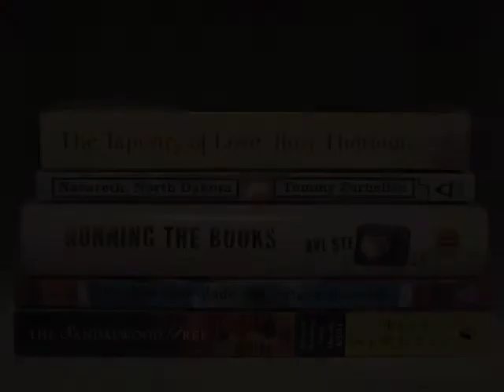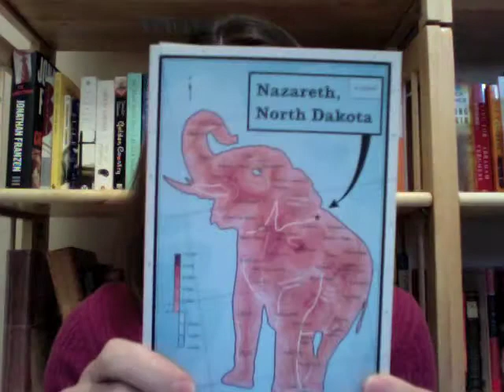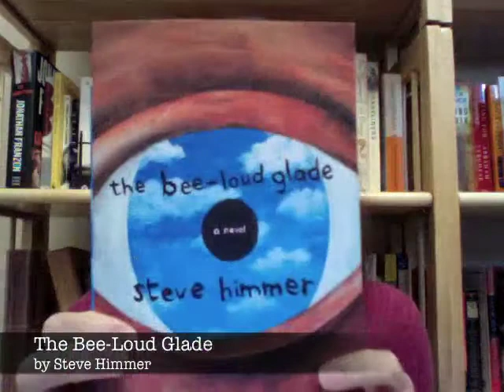My Week in Books: February 20-26, 2011